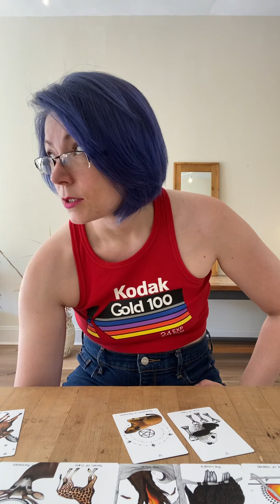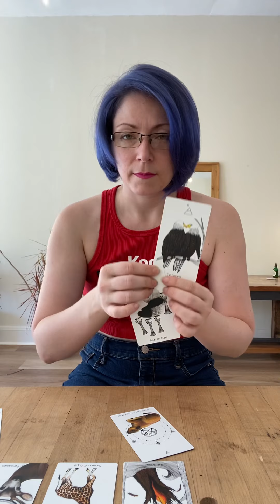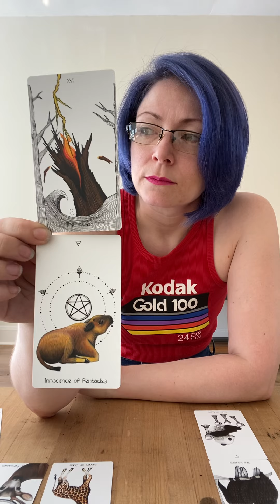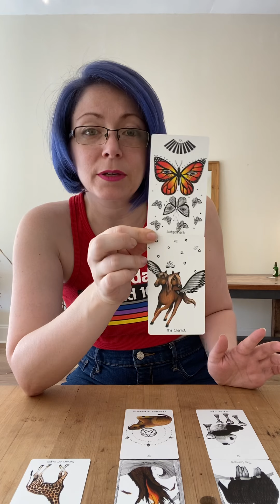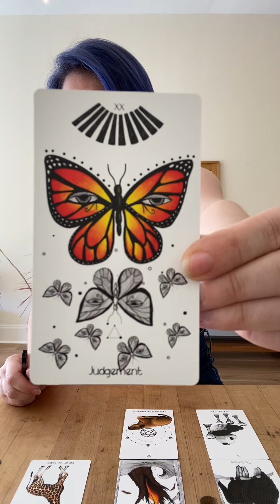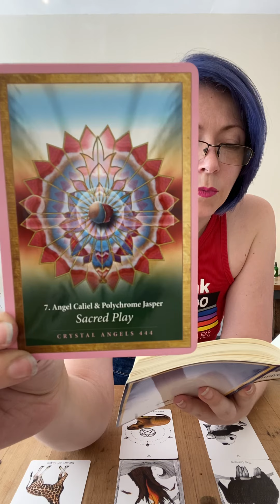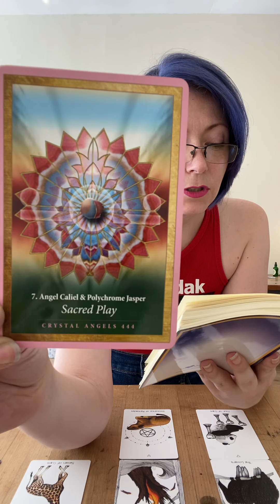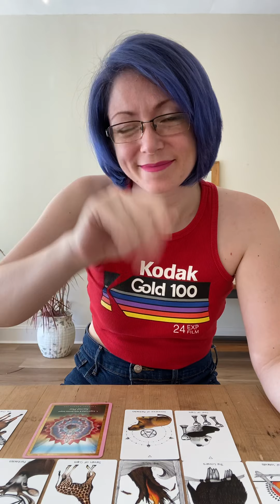SAGITTARIUS - SURPRISE & SHOCK! What To Do When The Divine Loves You?!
To Donate to "We Can All Be Found" and support all the charity work that I do for everyone,
It's so greatly appreciated! Let's create the biggest loving ripple!

- My Services and Groups are listed here!
- Our Teamwork makes the Dream work!
- Brand NEW!  Videos coming soon!

Love Always,
Racey